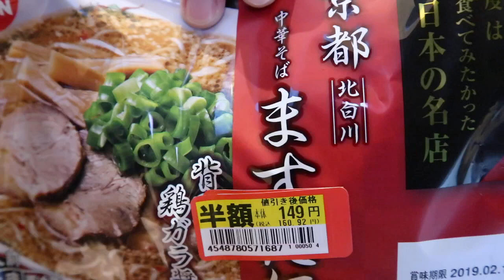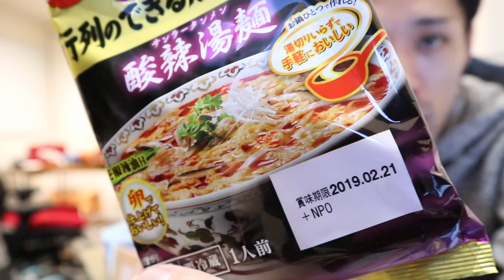【猫研究所#125】また、プレゼントをいただきました！